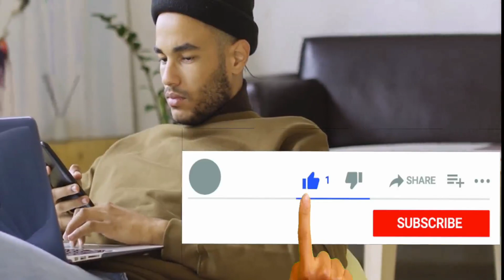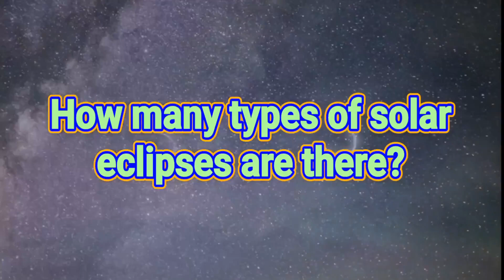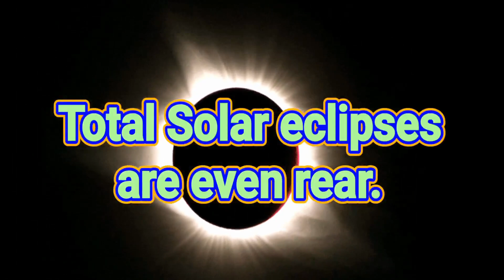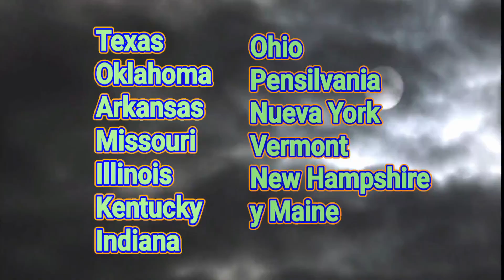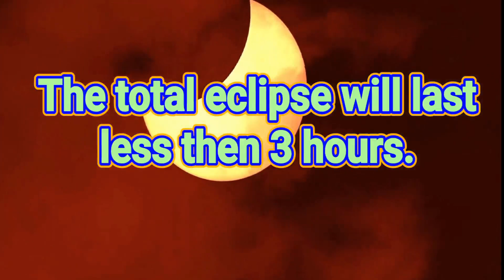The greatest Eclipse of America; Total solar eclipse 2024.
"The Great American Eclipse 2024: A Celestial Spectacle Unveiled!"

Description: Join us on a cosmic journey as we delve into the upcoming Total Solar Eclipse of 2024 – a celestial extravaganza that promises to darken Mexico and captivate the world! 🌑✨

In 2023, we marveled at an annular solar eclipse and a partial lunar eclipse, foreshadowing the cosmic wonders yet to come.

Get ready for the main event – the Total Solar Eclipse of 2024. Learn about the four types of solar eclipses and the rarity of this phenomenon that occurs every 375 years.

"The Great American Eclipse" is set to cast its shadow on April 8, 2024, beginning over the South Pacific and traversing regions from Texas to Canada, and even gracing parts of Mexico. This once-in-a-lifetime event, lasting up to 4 minutes and 27 seconds, will be a visual spectacle you won't want to miss!

NASA explains the magic behind the eclipse, where the Moon blocks the Sun, creating the awe-inspiring "path of totality." Mark your calendars for this unforgettable event that will plunge regions into darkness, mimicking dawn or nightfall.